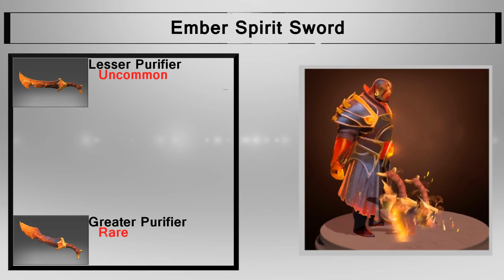Dota 2: Store - Ember Spirit - Greater Purifier and Lesser Purifier w/ League of Dota Season 4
Ember Spirit - Greater Purifier and Lesser Purifier

Got an awesome clip for dota 2?

Dota 2 is a multiplayer online battle arena video game being developed by Valve Corporation and the stand-alone sequel to the popular Defense of the Ancients mod for Warcraft III: Reign of Chaos and its expansion pack, The Frozen Throne.

The basic setup of Dota 2 features two opposing factions, the Radiant and the Dire, which maintain strongholds containing critical structures called "Ancients" at opposite corners of a predominantly symmetrical map. The Radiant faction is based at the southwest corner of the map, while the Dire faction is based at the northeast corner. The bases of the Radiant and the Dire are connected by three main paths referred to as lanes, which are guarded by defensive towers and groups of periodically spawned units called "creeps" which traverse their lanes, attacking enemy units and structures upon sight. Two teams of five players are pitted against one another to compete as the primary defenders for each Ancient.